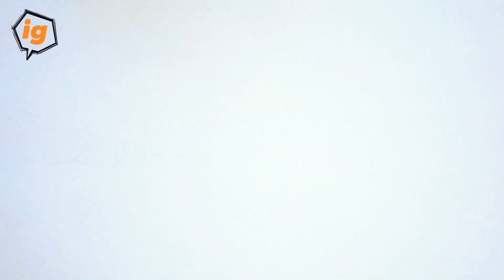CARA MUDAH MENGGAMBAR PESAWAT TEMPUR F-16 C / MARI KITA COBA.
HAI SELAMAT DATANG  DI @InstingGambar  CHANELL.